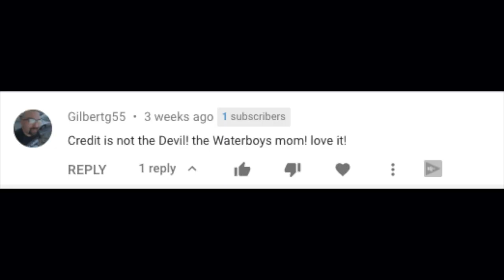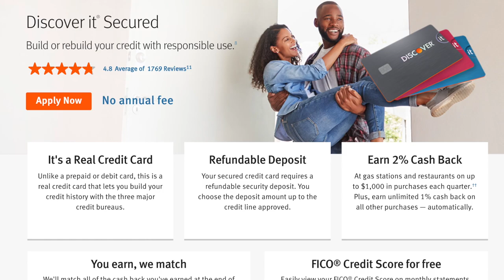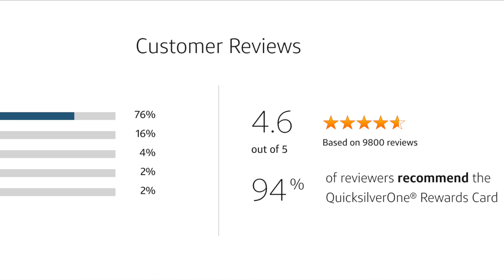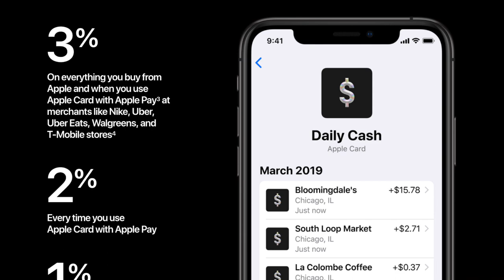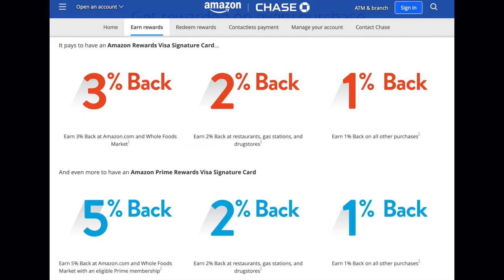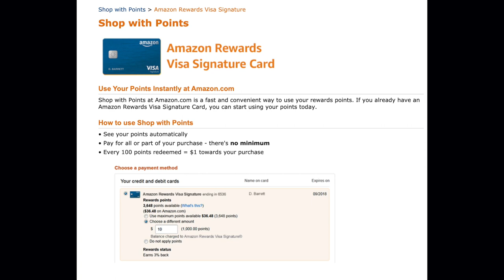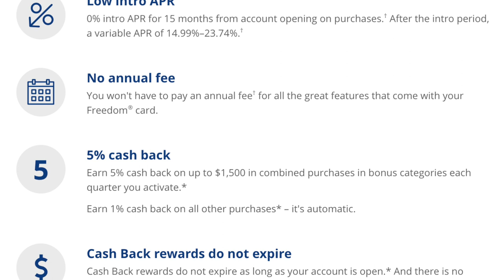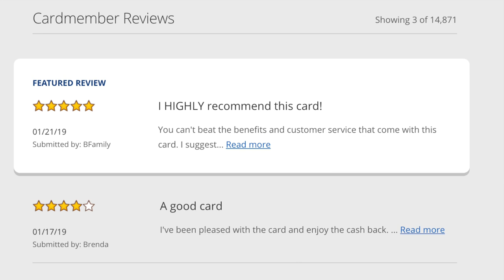5 NEW Credit Cards that Approve YOU Instantly (even with a bad credit score)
Today we are going over 5 NEW credit cards that will get you approved instantly, even if you have bad credit. So pay close attention as I run through these credit score hacks.

✅ What I Use To Create Videos and Recommended Items!